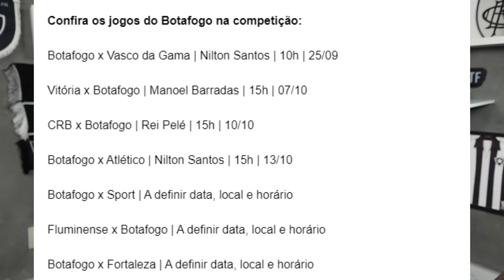🚨EL AROUCH FORA DO BOTAFOGO | POUPAR OU NÃO POUPAR CONTRA O FLUMINENSE? | RIVAL | CAMISA BRANCA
Leonardo Dantas

Thiago Quintela

Pedro Brandino